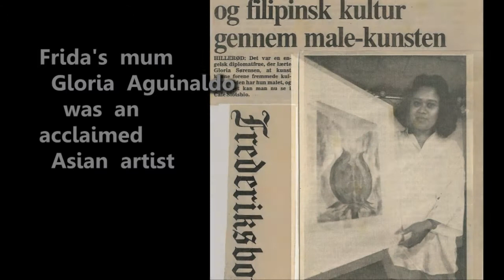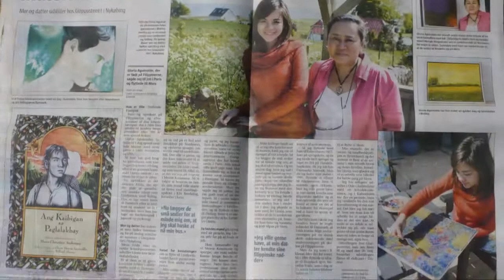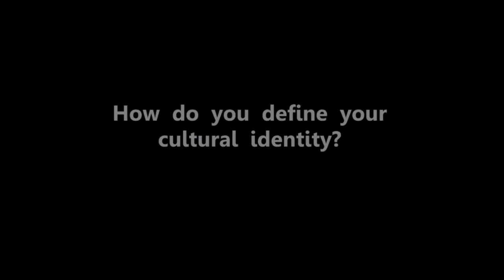Frida Aguinaldo Sørensen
Frida Aguinaldo Sørensen is an artist.  Born in Denmark, raised in the Philippines, and now living in Melbourne, Australia.   In this short video Frida talks about her life, her influences and her cultural identity.
Frida's latest works will be exhibited as part of the Ngarlewerleng Exhibition in May-June 2012.